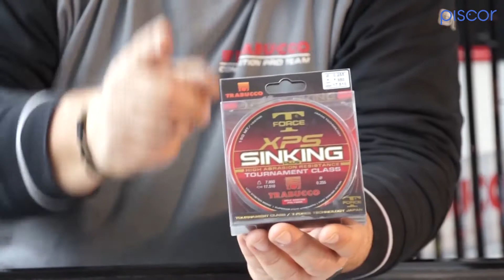Trabucco XPS Sinking Plus